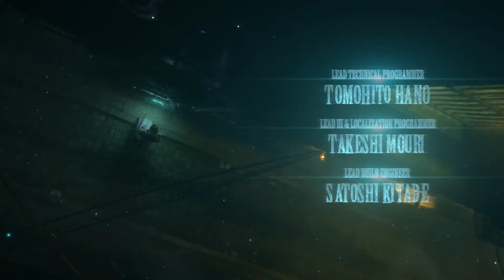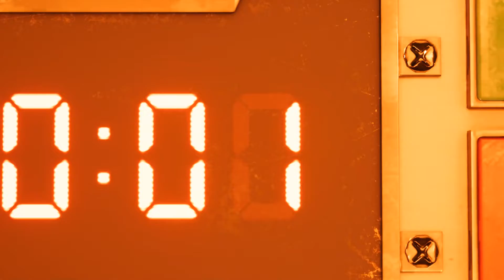𝗙𝗶𝗻𝗮𝗹 𝗙𝗮𝗻𝘁𝗮𝘀𝘆 𝗩𝗜𝗜 𝗥𝗲𝗺𝗮𝗸𝗲 | 𝗖𝗵𝗮𝗽𝘁𝗲𝗿 𝟭 | 𝗧𝗵𝗲 𝗗𝗲𝘀𝘁𝗿𝘂𝗰𝘁𝗶𝗼𝗻 𝗼𝗳 𝗠𝗮𝗸𝗼 𝗥𝗲𝗮𝗰𝘁𝗼𝗿 𝟭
Hi Guys! Lazarus Here! Today We Start Our Journey in Final Fantasy VII Remake. Old Game Gets Better & Better 😁😁

This portion of the Final Fantasy VII Remake Playthrough covers Chapter 1 The Destruction of Mako Reactor 1 including combat tips for how to defeat the Sweeper and the Scorpion Sentinel as well as how to best use Cloud and his new party member, Barret Wallace, together.

🙈I Am Not A Pro, Or A Professional Gaming Streamer, I Am Just A Casual Gamer Who Love Gaming & Enjoy To Explore The World Of Games🙈

😘 Thank you for your support . Happy gaming!